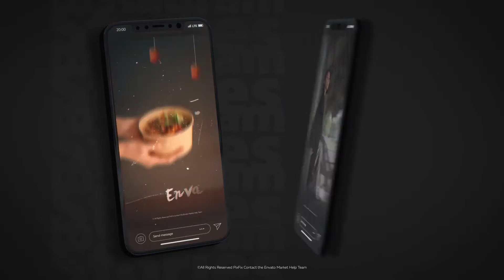Instagram Stories Slides Vol 34 for After Effects 2021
INSTAGRAM STORIES
Project features: